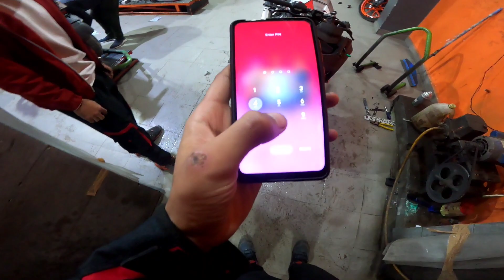KTM RC 390 ka Accident hua 💔 | Bike Owner Na Jhoot Bola 🤬 || Dream ka sath kya hua😭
keep supporting

.Moto vlog

mic - Boya m1pro

Phone -K20 pro

editing- inshot

bike -RS200

 LOCATION=JAMMU

                                  MVI RIDER Family